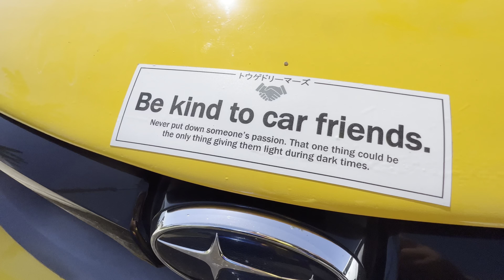Celica Supra Wheels ARE DONE!!!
Hello Everyone,

Welcome back to the channel.  In this vlog, Love20bee finally completed the wheels and they look sick!  I cannot wait to take my Toyota Celica GTS  out to car shows and meetups!